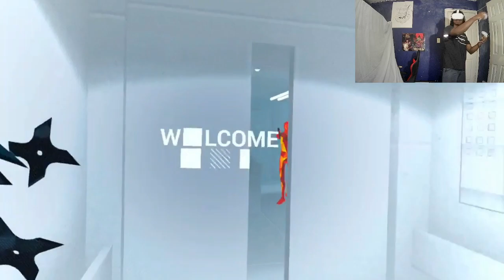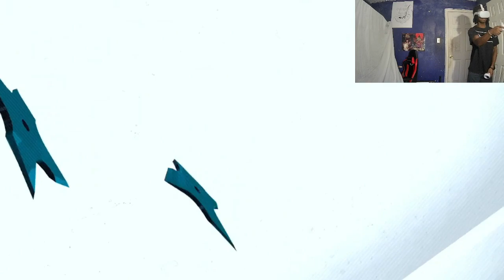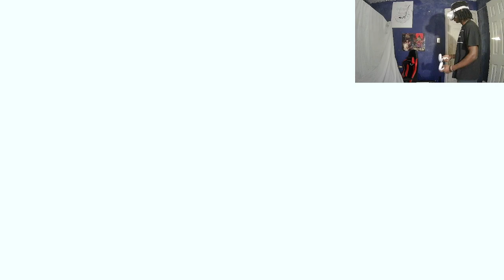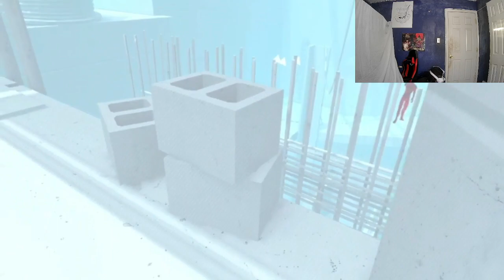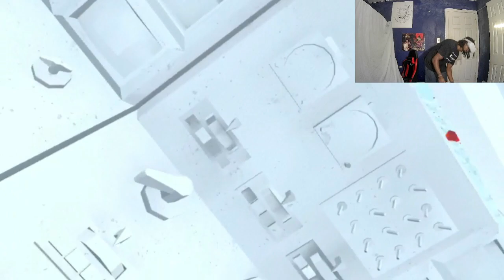WE GOT SUPER POWERS!? (SUPERHOT VR PART 2)